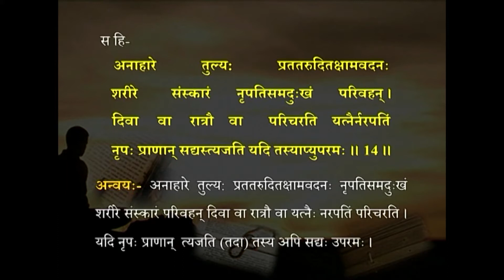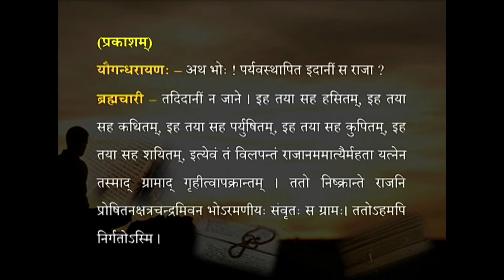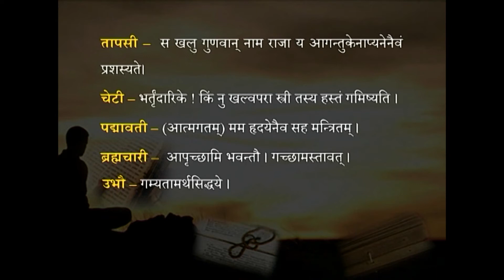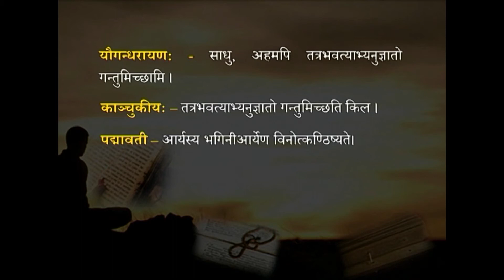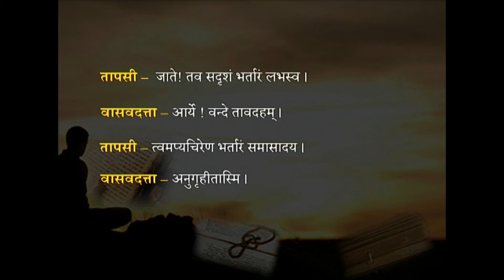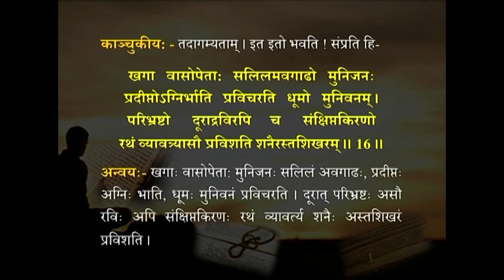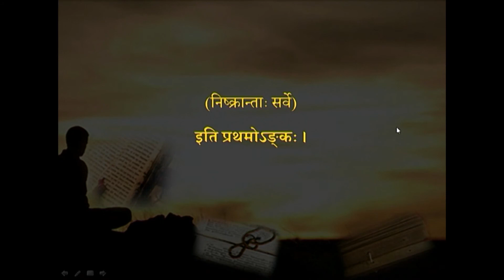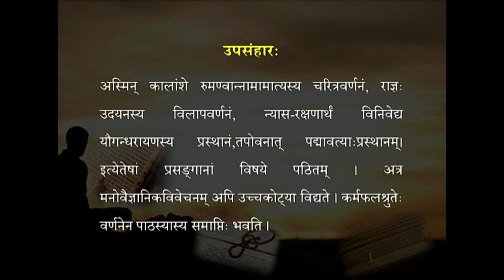CSLD 10 Svapnawasvadattam Bhasa Act I & VI 10